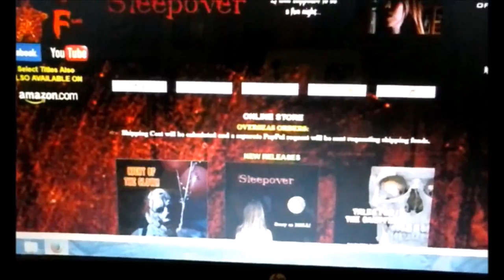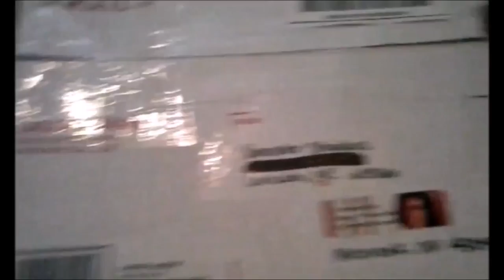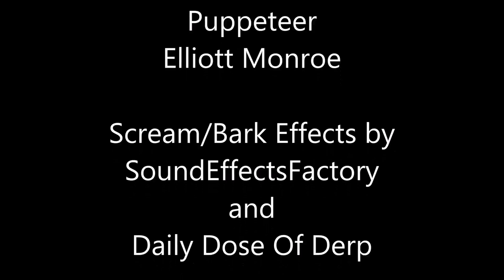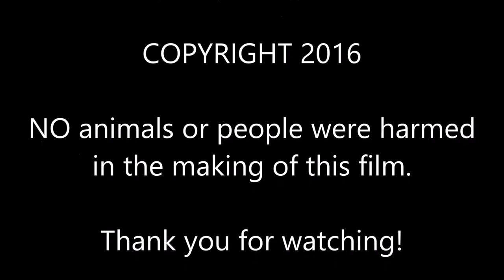The Dummy Package 2016 Short Film - Horror Movie EXTENDED EDITION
EXTENDED EDITION is here! The Dummy Package 2016 Short Film - Horror Movie about an evil Dummy!
After the filming of The Dummy 2, the dummy used in the  film was sold on eBay. A fellow horror movie fan purchased the prop unknowing a deadly secret...
Starring Maggie Sue (the Beagle).